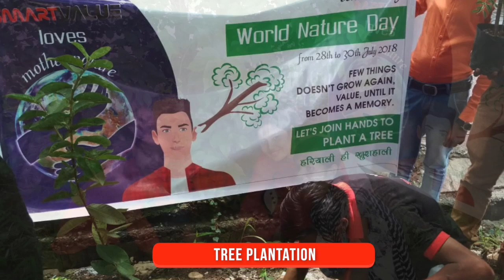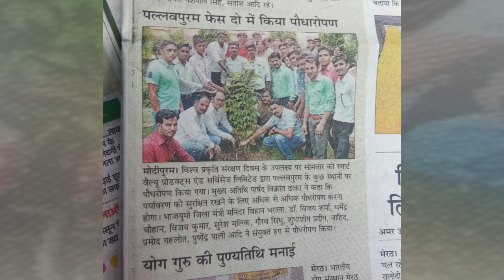World Nature Day